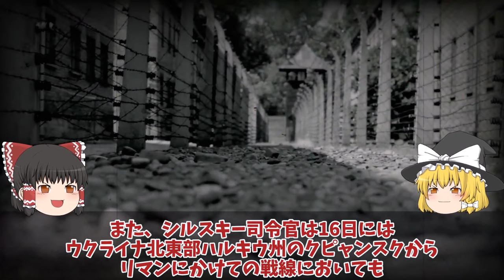【ゆっくり解説・軍事News】ロ軍南部で撤退開始クリミア崩壊寸前ウ軍東部バフムトでロ軍の逆襲に返り討ちか！ハイマース新戦法で誘い込み？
引用・転載「出典：海上自衛隊ホームページ」
引用・転載「出典：航空自衛隊ホームページ」
引用・転載「出典：陸上自衛隊ホームページ」